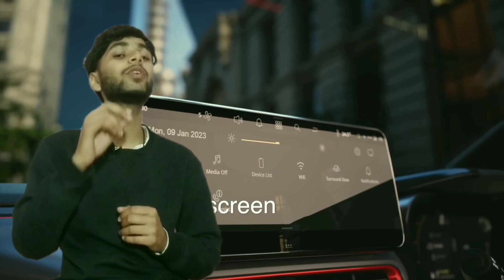2024 TATA ALTROZ FACELIFT | Spied on Highway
2024 TATA ALTROZ FACELIFT | Spied on Highway

The Tata Altroz Racer is expected to launch on 20th Mar 2024, introducing a new addition to the 1198.0 cc segment.
The Altroz that was spied wore heavy camouflage, but what little is visible shows it hasn’t changed all that much – even the alloy wheels seem to be the same 16-inch units seen on the range-topping versions of the hatch. We expect the refreshed Altroz to boast minimal changes, though some new elements from Tata’s newer crop of SUVs may be seen on the updated model.

The 2024 Altroz’s interior is expected to see a greater share of changes, especially in terms of the features list. The spy shots show that a larger infotainment touchscreen is mounted centrally on the dashboard – likely to be the 10.25-inch unit seen on the new Nexon and Punch EV. In addition, features seen on the Altroz Racer concept such as a 7.0-inch digital instrument cluster, ventilated front seats, six airbags, wireless charging and an air purifier, are also likely to be added to the equipment list.

Unfortunately, there's no word if the Altroz facelift will sport the Altroz Racer’s more powerful 120hp, 1.2-litre turbo-petrol engine or if the new 125hp, 1.2-litre direct injection turbo-petrol engine that will make its debut on the Curvv will be seen on the hatchback. The refreshed Tata Altroz is likely to continue with the current model’s 88hp, 1.2-litre naturally aspirated petrol and the 110hp, 1.2-litre turbo-petrol engine. A CNG option, with Tata's twin cylinder tech, is also expected on the 88hp engine.

The naturally aspirated engine is likely to retain the 5-speed manual and 6-speed dual-clutch automatic options, while the turbo-petrol should have just the 5-speed manual gearbox. However, this test mule may also be one that is testing the 6-speed dual-clutch auto with the turbo-petrol engine, though no confirmation either way is possible at this time.

THAT MIGHT OTHERWISE BE INFAIRING